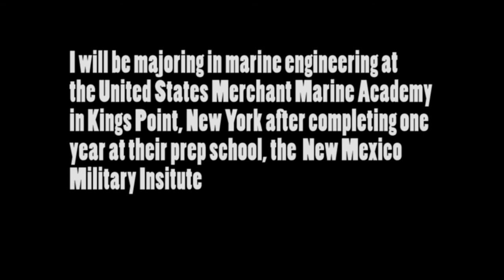Brennan Dizon's Senior Project GOHS 2014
Brennan Dizon's Senior Project